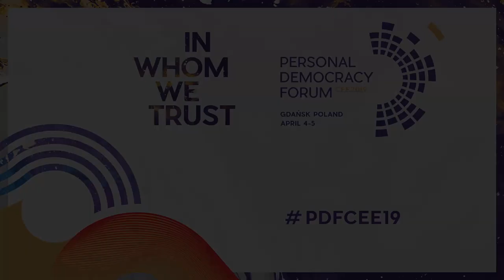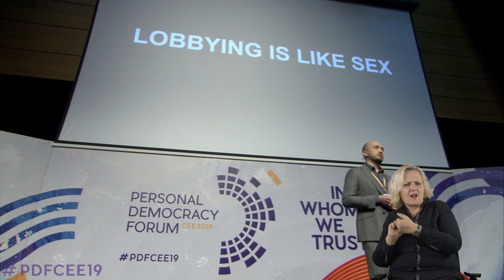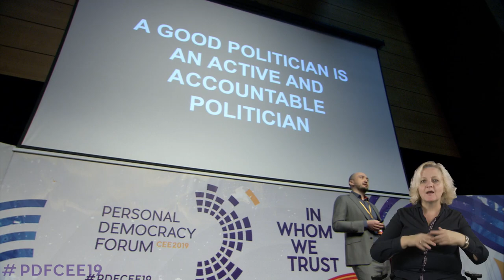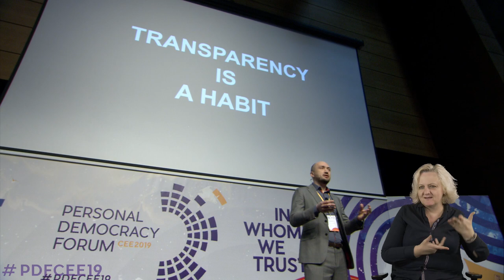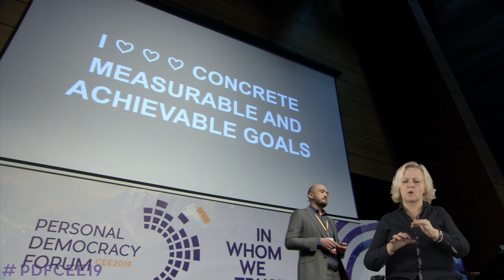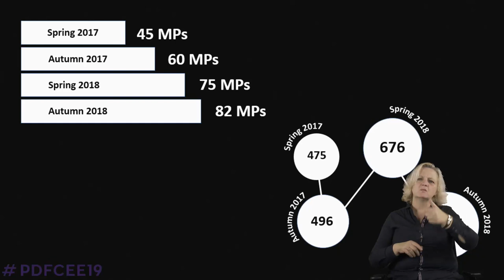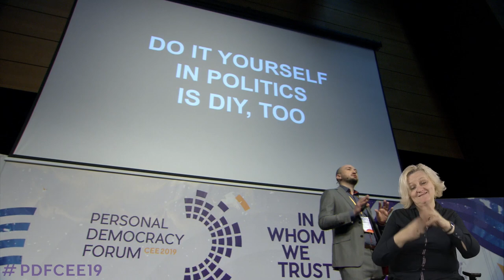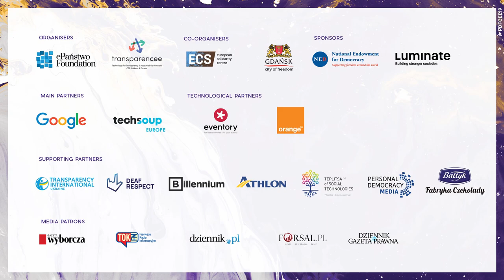PDF CEE 2019 - Sergejus Muravjovas: DIY Toolkit for Accountable Politics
Sergejus Muravjovas, Transparency International Lithuania
Personal Democracy Forum CEE 2019
April 4-5 | Gdańsk, Poland